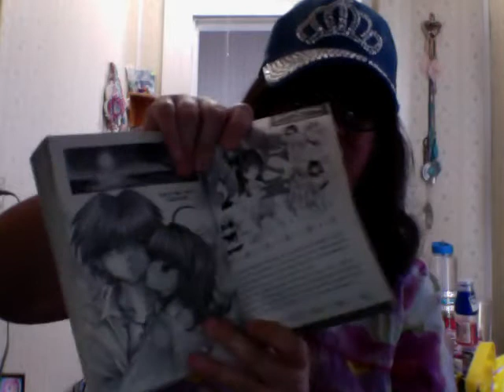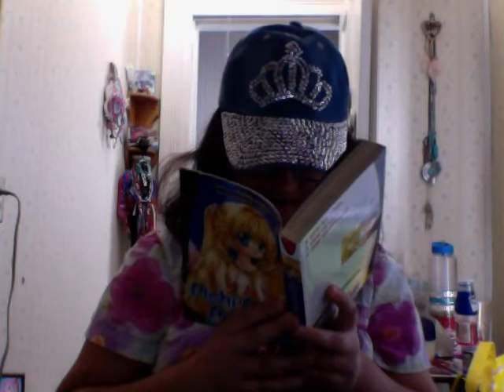mermaid melody pichi pichi pitch